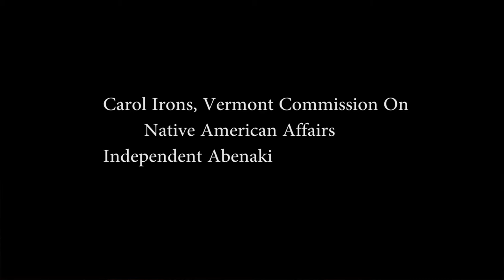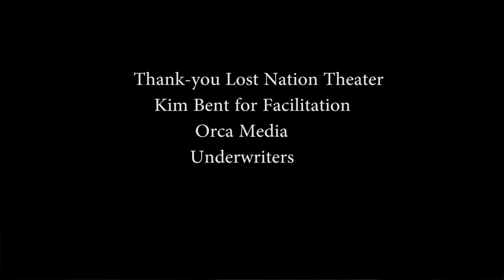A Panel Discussion With Abenaki Women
On May 21, 2022 The Lost Nation Theater hosted this panel of Abenaki Women discussing Abenaki Gender Issues, Identity and Community Issues relating to the Abenaki Bands and Tribes in so-called Vermont.  Moccasin Tracks is honored to have been able to video and record this event.  Thank-you to the Lost Nation Theater for offering the venue and to Kim Bent for facilitating this event.  We are also grateful for community access TV for loaning Moccasin Tracks equipment and editing space at the station and for also broadcasting our humble videos. Lost Nation Theater is at Old City Hall, Montpelier, Vermont.

We are editing once a week to produce one hour presentations for broadcast.  Thank-you for your support.
Listen to Moccasin Tracks on community radio at 99.9FM and North Country Community Radio Tuesdays noon-2PM (EST) with hosts Deb Reger and Rick Hunt